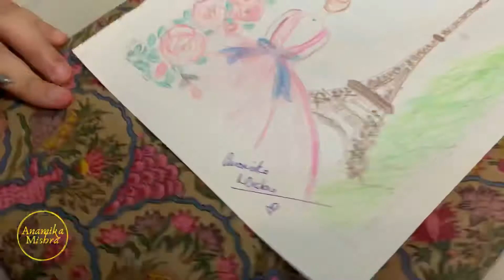Freehand Sketch with Relaxing Music to Kill Stress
Hey there!
Colour therapy is one of the most popular therapies to kill stress and anxiety in the world. Apart from writing therapy, about which I often talk in my workshops and videos, I also do freehand sketching which just relieves my mind and kills my stress and anxiety.

Watch the video and have relaxing time!

P.S: Dont judge my sketching skills, I’m writer not artist 🙈